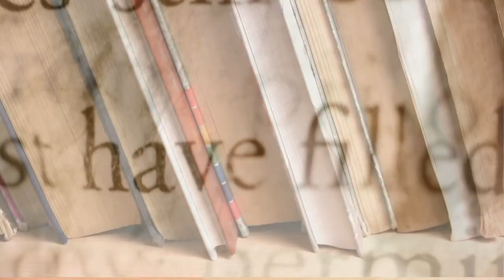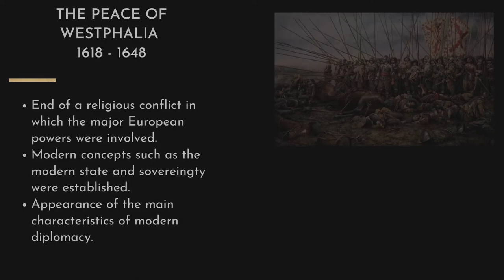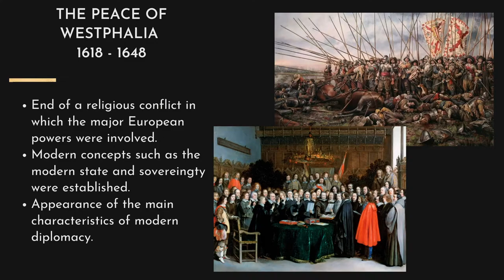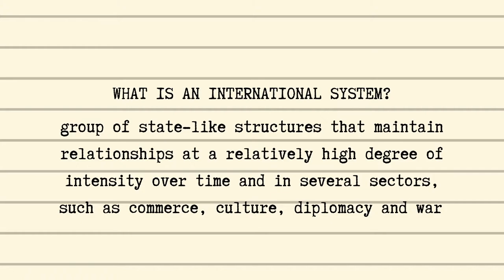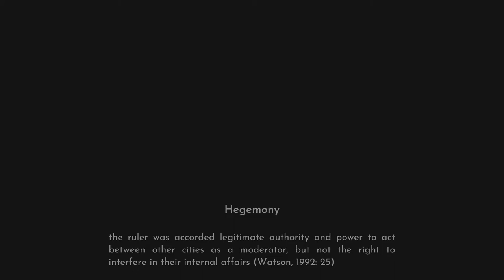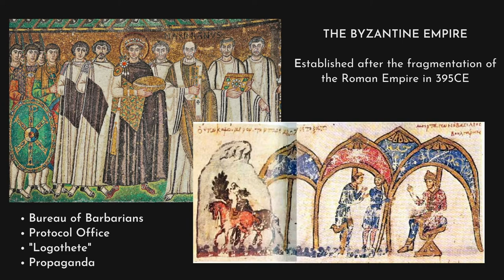When did International Relations really begin?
What is the starting point for international relations? Is it really the Peace of Westphalia, as many scholars assume?
In this video, we argue that International Relations began in 3500 BCE with the Sumerian city states. This served as a starting point which then developed and other models of international relations appeared in other parts of the world, for example, the Byzantine Empire.
Video by: Alejandro Parada, Thaiza Romano and Joana Vicent

Visual content used (in order of appearance):
- Thousands of soldiers from the different European powers were killed in battles

- Main European powers signing the peace of Westphalia in october of 1648
CARVALHO, Bruno Leal Pastor de. The Peace of Westphalia: a landmark for international relations (artigo).  In: Café História – history made by clicks. Posted on 23 Jan. 2020. ISSN: 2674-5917.

- National Geographic. 2020. Hunter Gatherers. Video. Accessed December 20.

- National Geographic. 2020. El Estandarte De Ur. Image. Accessed December 20.

- Boswell, Victor R. 2018. Cuneiform. Image.

- Mesopotamian Civilizations. 2020. Image. Accessed December 20.

- King Omurtag sends delegation to Byzantine emperor Michael II, from the Madrid copy of the Chronicle of John Skylitzes

Bibliography

Asch, Ronald G. (1997.) The Thirty Years War: The Holy Roman Empire and Europe 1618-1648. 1 ed. New York: St. Martain's Press,
Bewes, A. (2017) Gathered Notes on the Peace of Westphalia." Transactions of the Grotius Society 19, no. 3
Bobbitt. Philip. (2003) The Shield of Achilles: War, Peace, and the Course of History.
1 ed. New York: Anchor Books,
Buzan, Barry and Richard Little. International Systems in world history: remaking the study of international relations. New York: Oxford University Press, 2000.
Buzan, Barry and Richard Little. “The Idea of “International System”: Theory meets History.” International Political Science Review, Vol. 15, no. 3 (1994): 231-255.
1 Colegrove, K. (1992) Diplomatic Procedure Preliminary to the Congress of Westphalia. The American Journal of International Law 13, no. 3 (1919): 450-482.
Donnelly, Jack. “The Elements of the Structures of International Systems”. International Organization, Vol. 66, No. 4 (Fall 2012): 609-643.
Holsti, K.J. “From states systems to a society of states: the evolution of international relations.” Encyclopedia of Life Support System, Vol. 1.
Diplomacy.edu. 2020. What Can We Learn From Byzantine Diplomacy? we-learn-byzantine-diplomacy [Accessed 16 November 2020].
Estadão. 2020. Estratégia De Bizâncio Ainda Vale - Geral - Estadão. [online] Available vale,513990 [Accessed 16 November 2020].
ICDS. 2020. The Return Of Byzantine Diplomacy. [online] Available [Accessed 16 November 2020]. INTERNATIONAL RELATIONS – Vol.I – The Development of International Relations - Torbjørn L. Knutsen
Luttwak, E., 2011. The Grand Strategy Of The Byzantine Empire. Cambridge, Mass: The Belknap Press of Harvard University Press.
Maland, David. (1980) Europe at War 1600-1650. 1 ed. Totowa NJ: Rowman and Littlefield, 1980.
Média, I., 2020. Império Bizantino - Prepara Enem. [online] PrePara Enem. Accessed 16 November 2020.
Patton, S. (2019) The Peace of Westphalia and its acts on International Relations, Diplomacy and Foreign Policy, article 5, volume 10 issue 1
Watson, Adam. The evolution of International Society. London: Routledge, 1999